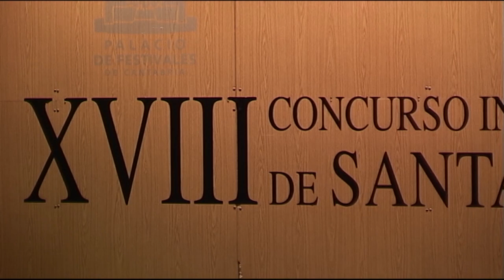Juan Pérez Floristán - First Stage - Beethoven, Schumann and Bartók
XVIII Paloma O'Shea Santander International Piano Competition: First Stage
Juan Pérez Floristán, piano

Venue: Palacio de Festivales de Cantabria, Pereda hall
Santander, Spain

Repertoire:
Ludwig van Beethoven: Sonata no. 10 in G major op. 14/2
     I. Allegro (00:00)
     II. Andante (05:45)
     III. Scherzo. Allegro assai (10:56)
Robert Schumann: Sonata in G minor op. 22
     I. So rasch wie möglich (14:42)
     II. Andantino. Getragen (19:26)
     III. Scherzo. Sehr rasch und markiert (24:07)
     IV. Rondo. Presto (25:46)
Béla Bartók: Sonata Sz 80 BB 88
     I. Allegro moderato (31:16)
     II. Sostenuto e pesante (36:10)
     III. Allegro molto (41:18)